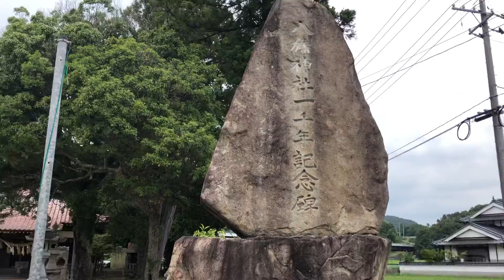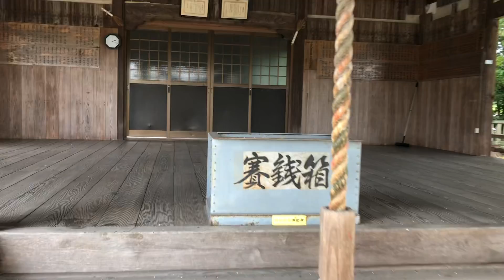2021年夏 東広島市黒瀬町の大多田八幡神社